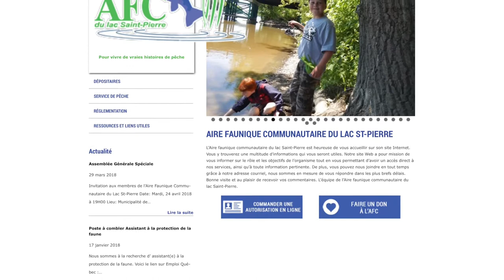Leurre Juste | Capsule Destination Toyota | Lac St-Pierre